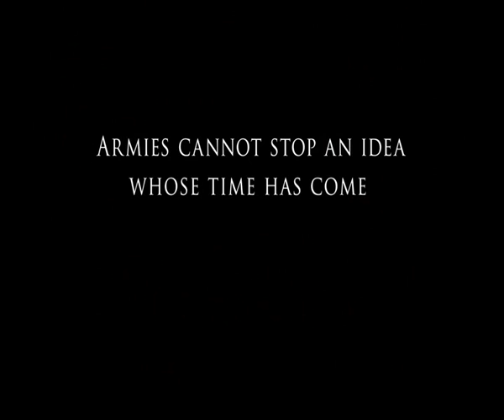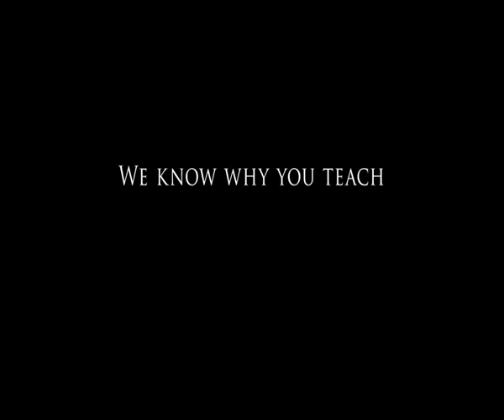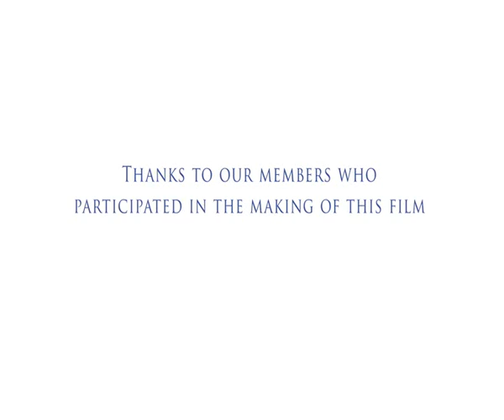Association of American Educators - AAE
We love this organization. The Association of American Educators is the non-union union, based in Mission Viejo, CA. The non-status quo alternative to the traditional, restrictive anti-classrom system that has turned schools into bureaucracies rather than incubators of the latest and greatest ideas.

They will see other educators who love what they do, and are finding ways to improve their schools and the lives of their students. That's what teaching is really all about.